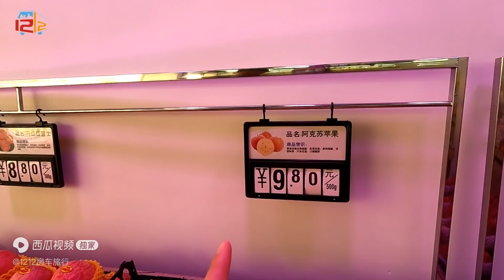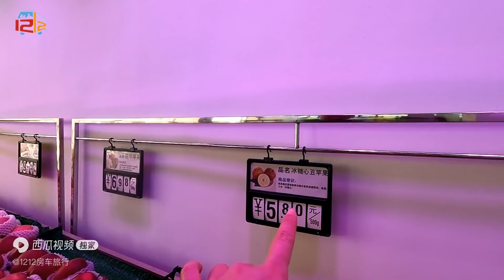在家休息几天准备出发了，到深圳郊区逛逛，没想到物价这么低